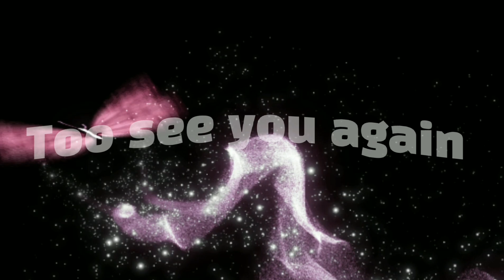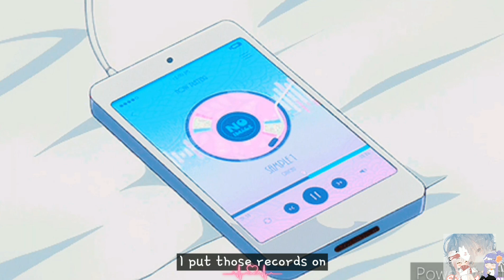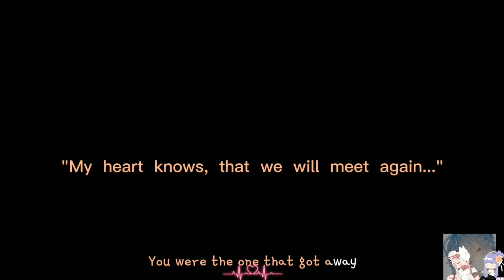The One That Got Away||GCMV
[»Song: The One That Got Away